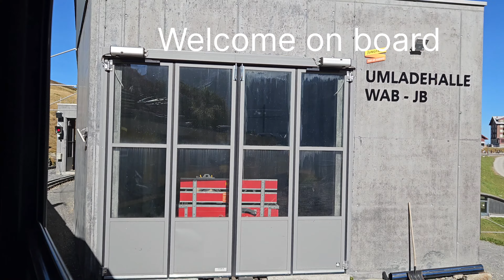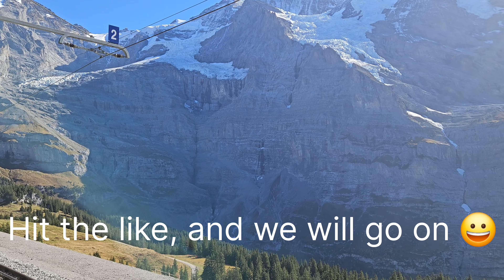From Kleine Scheidegg to Wengen with train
I traveled to Wengen